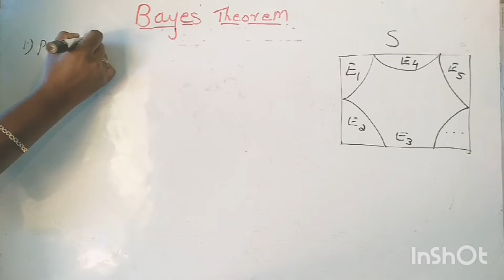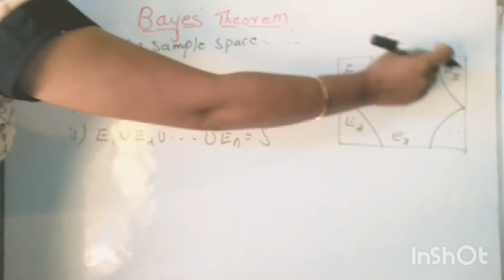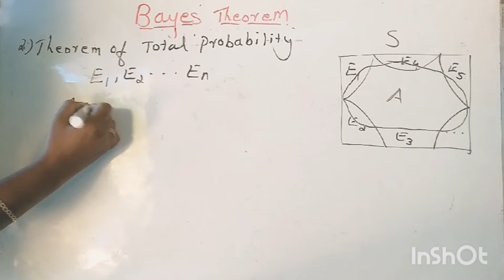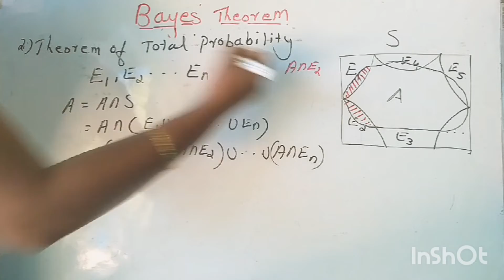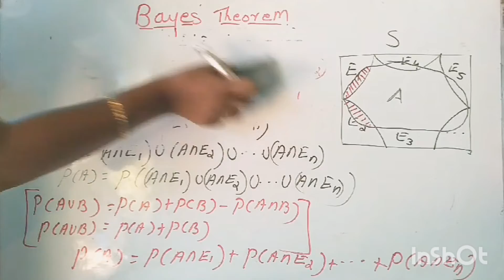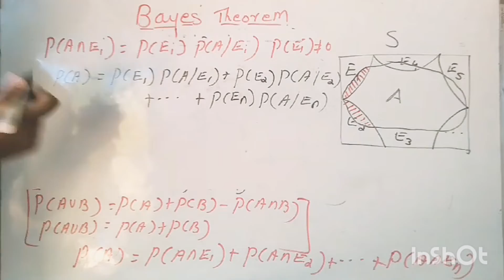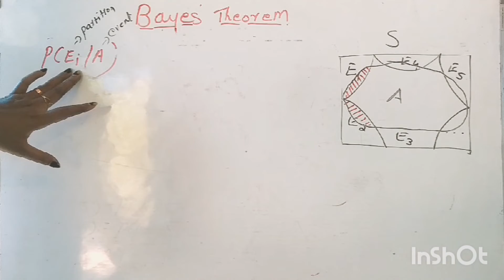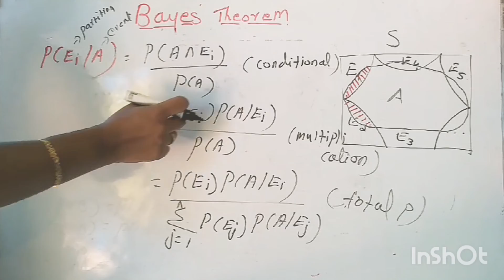Bayes Theorem | Chapter 13 : Probability | Class 12 Mathematics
Chapter : Probability

12th Standard Mathematics

1. Theorem of total Probability

2. Bayes  Theorem